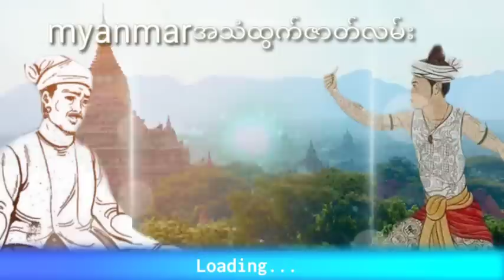နဂါးနိုင်ဓား (သိုင်းဇာတ်လမ်းတွဲရှည်း)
နာဆင်ပေးကြတဲ့မိတ်ဆွေးများအားလုံးကိုကျေးဇူ
အထူတင်ပါတယ်ရှင့်
ကျေးဇူးပြု၍ (ကြော်ငြာများကို)
သိခံပြီး ကြည့်ပေးပါ 🙏🙏🙏